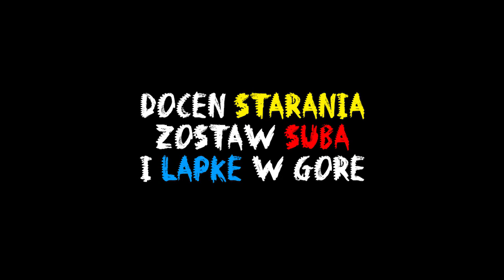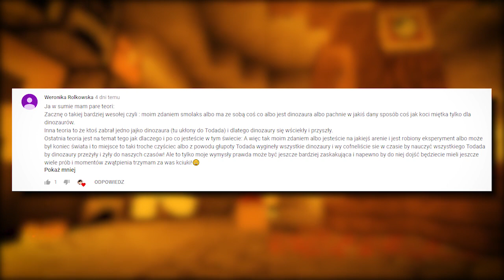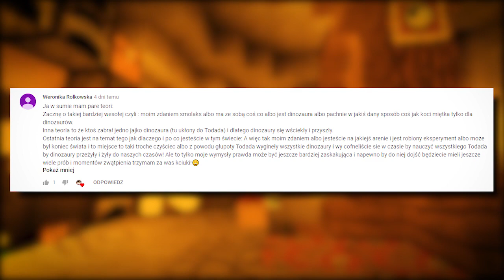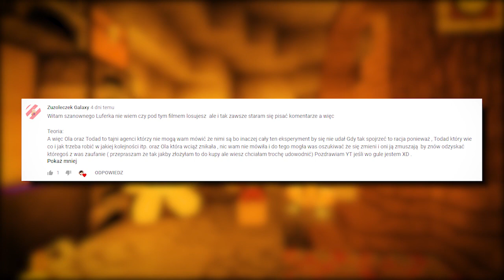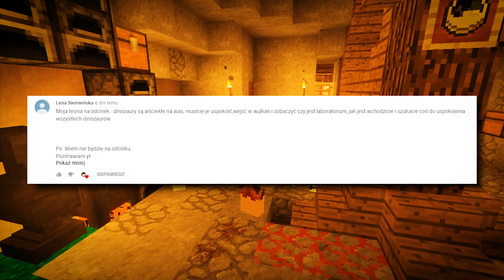UCIECZKA... | MINECRAFT DINO!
15 000 ŁAPEK = NAGRYWAMY KOLEJNY ODCINEK Z MINECRAFT DINO i ratujemy go... naszego PRZYJACIELA! Chcecie?! To napiszcie! 😱

HEJ! HEJ! W DZISIEJSZYM ODCINKU MINECRAFT DINO POSTANAWIAMY RUSZYĆ NA RATUNEK SWOJEMU PRZYJACIELOWI! CZY PRZEŻYJE?! CZY WSZYSCY PRZEŻYJĄ?! Tego dowiecie się jak obejrzycie do SAMEGO KOŃCA! Zostawcie 15 000 ŁAPEK w górę to z tego odcinka będziemy LOSOWALI osoby do MINECRAFT HARRY POTTER, MINECRAFT EKSTRA i EKSTRA SZKOŁA! Chcecie?! Wystarczy kliknąć! 🦖

✔Teamspeak: luferek.pl